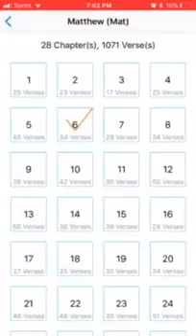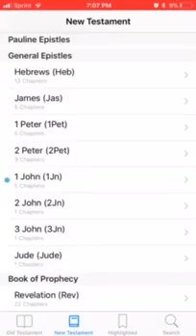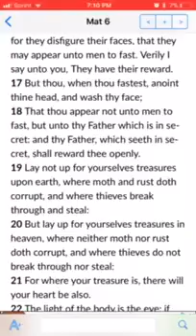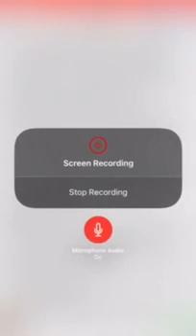Don’t Be Of This World (Of Gms_SolemnAssembly)